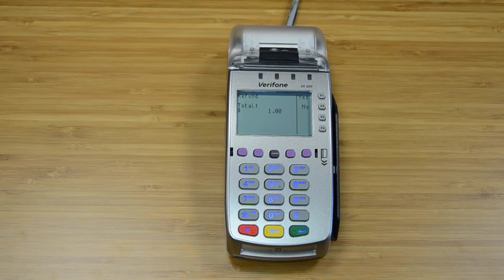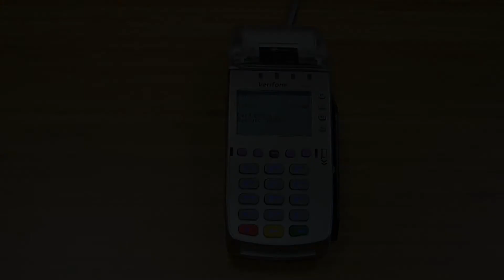How to: Vx520 - Run Returns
How to run returns on a Verifone Vx520

If you looking for more information about payment processing checkout our blog.